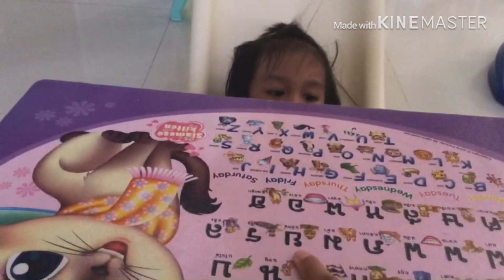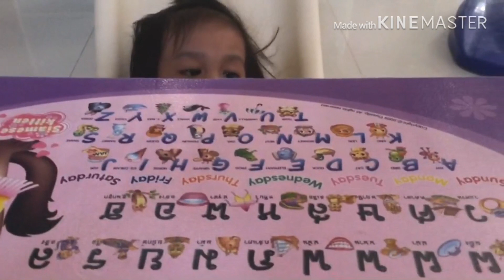ท่อง ก.ไก่ Style Bonus Ep.3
ท่อง ก.ไก่ อีกแล้วจ้า คราวนี้พัฒนาขึ้นกว่าเดิม